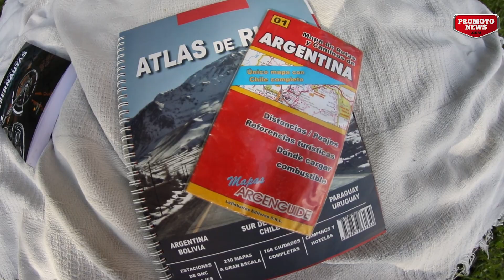Una tarde con las Mystic 9 Riders